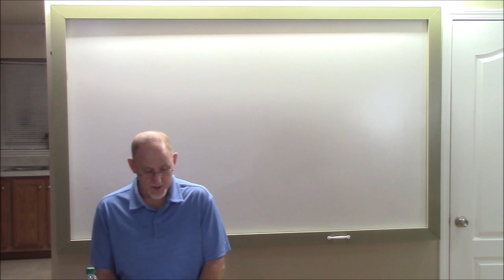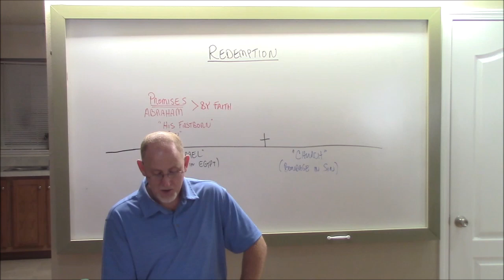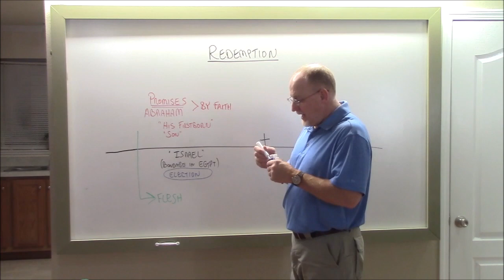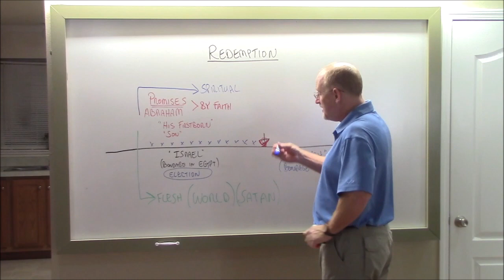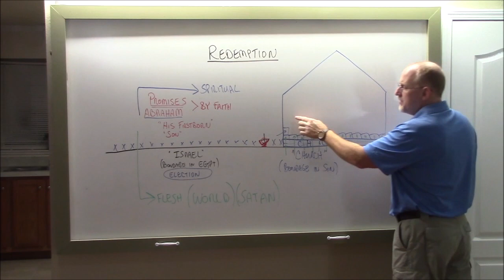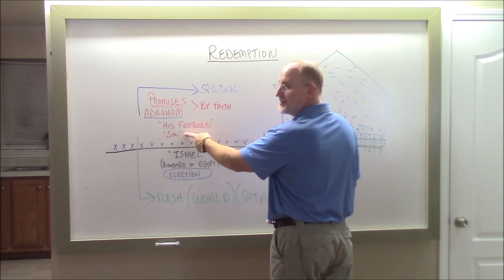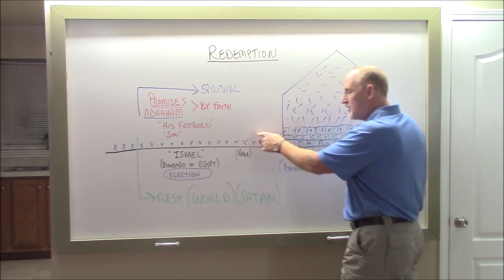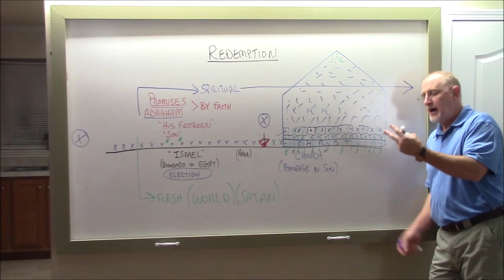Christ in the Old Testament 12 (Israel's Redemption) HD